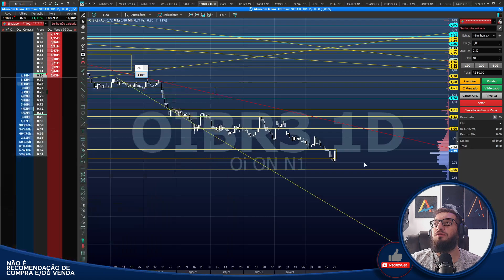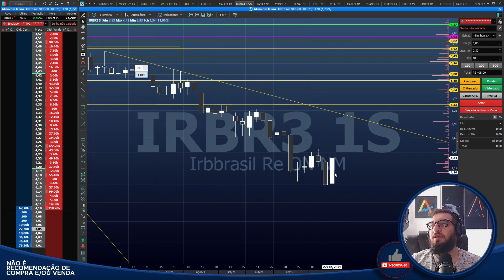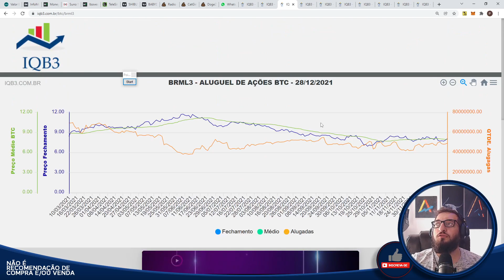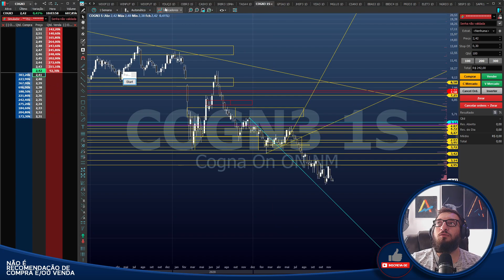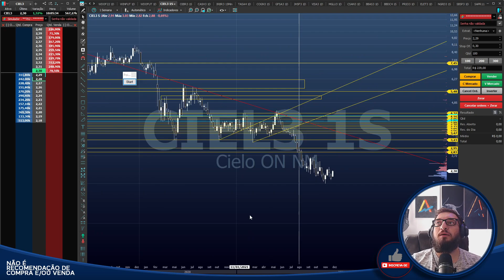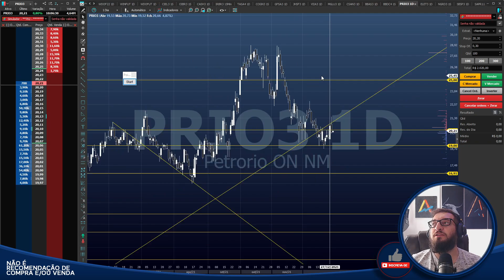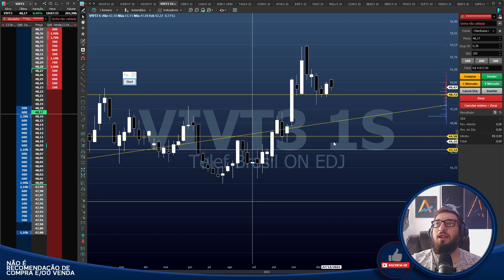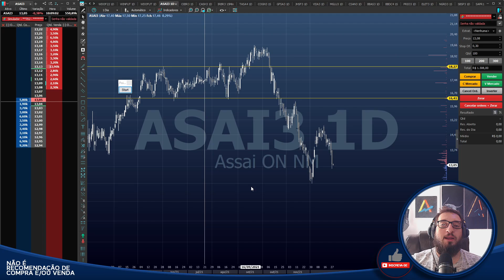🟡Bom dia Financeiro - Análises🟡 OIBR3 IRBR3 BRML3 CVCB3 YDUQ3 CIEL3 PRIO3 GNDI3 VIVT3 ASAI3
Caixa Postal: 76586
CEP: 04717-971